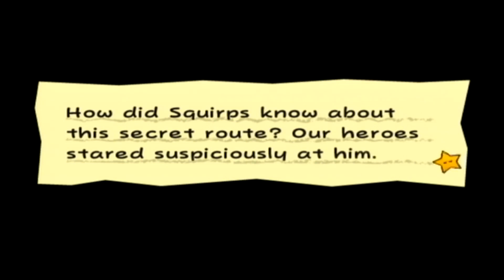Super Paper Mario Part24